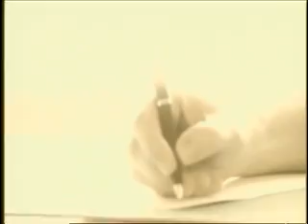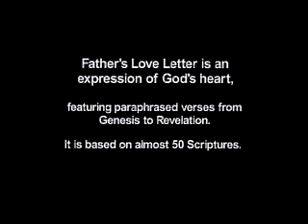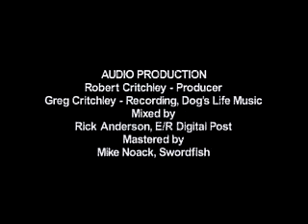letter from god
knowing about god and his unfathomed love